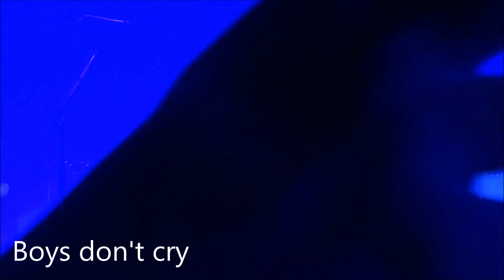THE CURE Best of LIVE HD LYON 2016 (FR)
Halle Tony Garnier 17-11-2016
0:00 In between Days
2:50 Just Like Heaven
6:43 Boys don't cry
9:40 Close To me
13:10 A Forest
21:05 Let's go to bed
24:30 Lullaby
29:20  Friday I'm in Love
33:00 Play for Today
37:05 Final